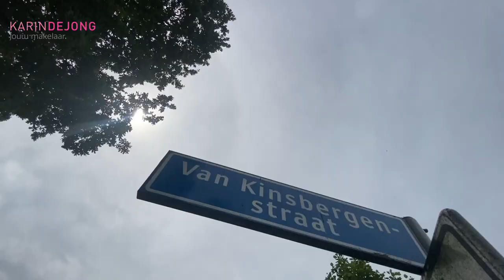van Kinsbergenstraat 1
te koop Hoekwoning met garage op ruim perceel